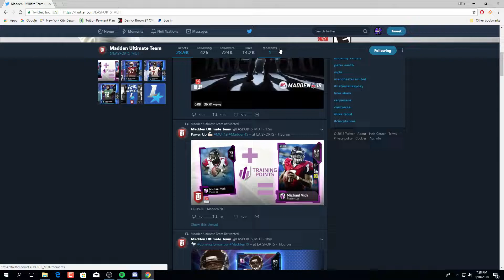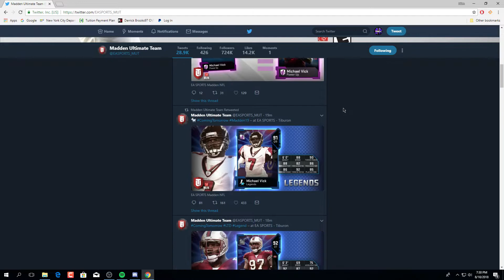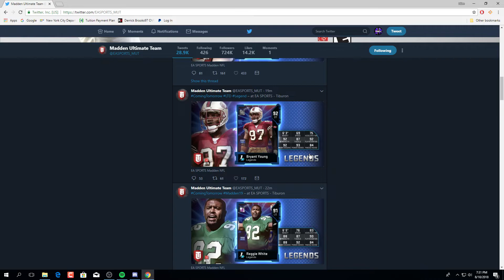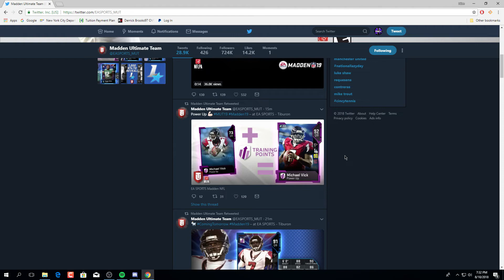LEGEND MIKE VICK IN THE GAME! LEGENDS MIKE VICK, REGGIE WHITE, BRYANT YOUNG|MADDEN 19 ULTIMATE TEAM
Legends Mike Vick, Reggie White & Bryant Young Coming Tommorow.
Ea Brings us a Legend Promo 8-11-18 Tommorow,
Be sure to check out me ripping a legend bundle tommorow!